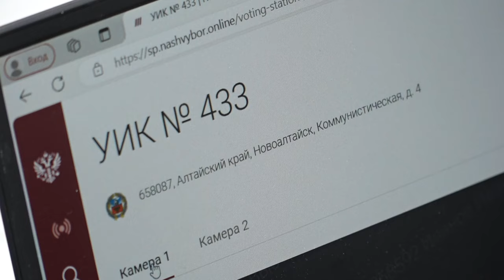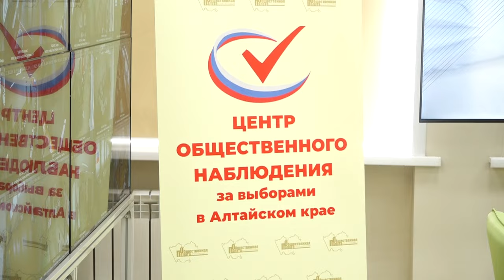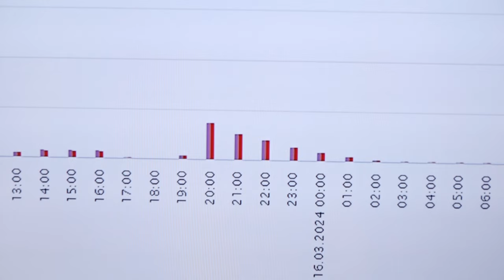Штаб общественного наблюдения подвел итоги выборов в Алтайской крае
Незаконная агитация, попытка порвать книгу списка избирателей и успех дистанционного электронного голосования. В центре общественного наблюдения подвели итоги выборов с точки зрения их безопасности и легитимности.